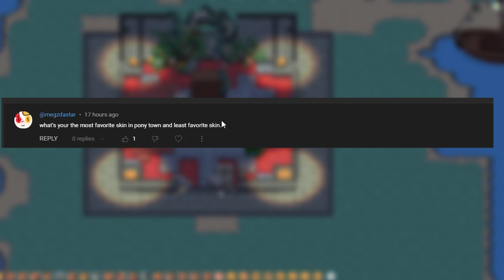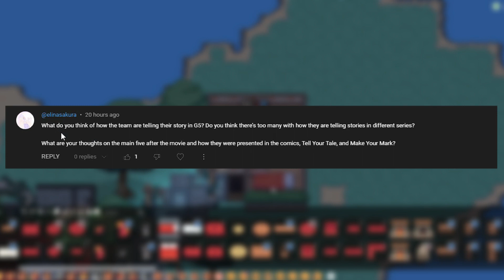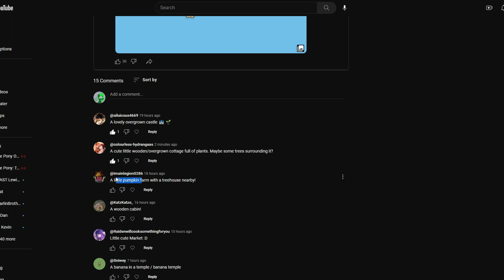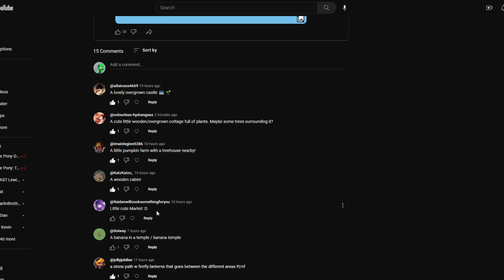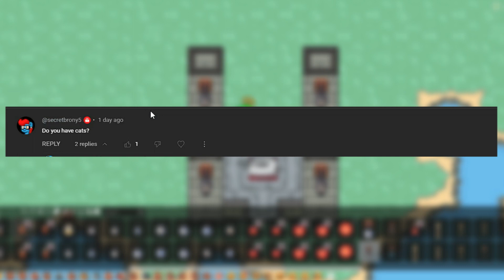Questions Are A Thing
I asked for questions and you asked me a lot of things! Heres some answers to your my little pony gen 5, ponytown, and life questions.